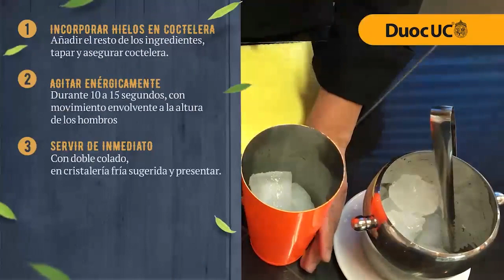67 PISCO SOUR Recetario DuocUC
Hoy traemos una receta deliciosa y fácil “Pisco Sour” que todos podrán disfrutar.